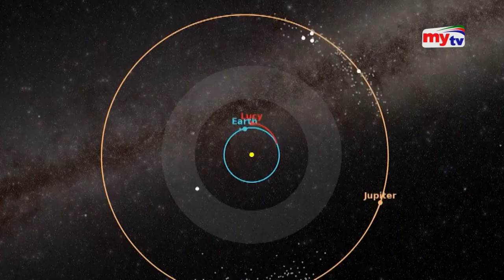বৃহস্পতিতে যাচ্ছে লুসি ! | NASA Space Craft Lucy | Bangla News | Mytv News